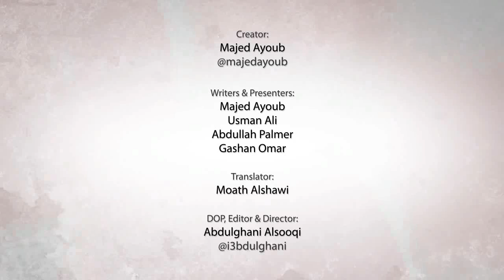Less than 5 mins - Ep.1 - Insulting Muhammad